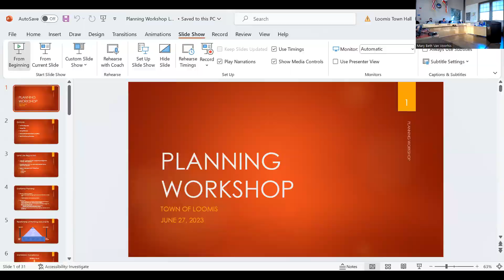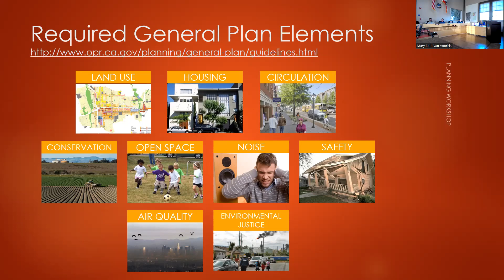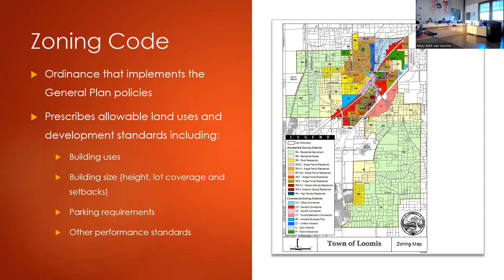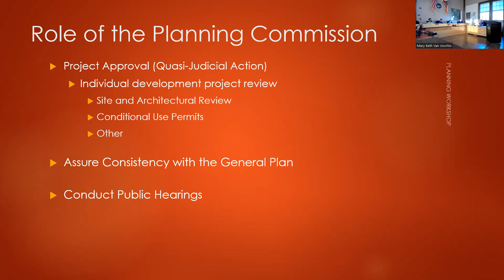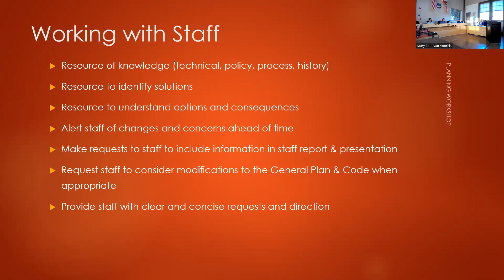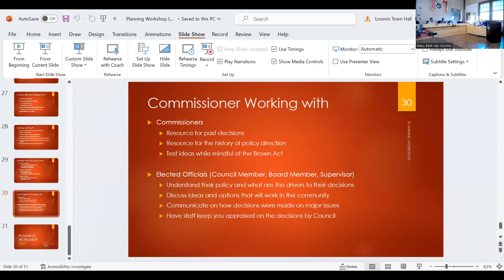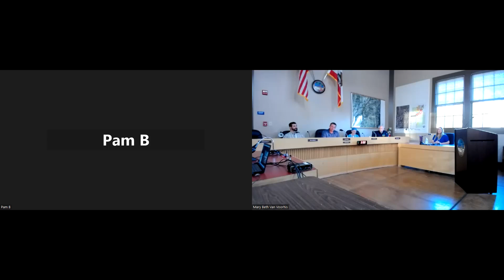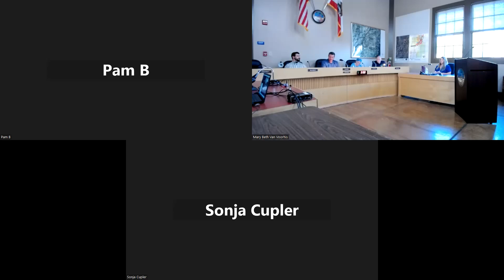Loomis Planning Commission June 27, 2023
Town of Loomis Planning Commission Meeting June 27, 2023